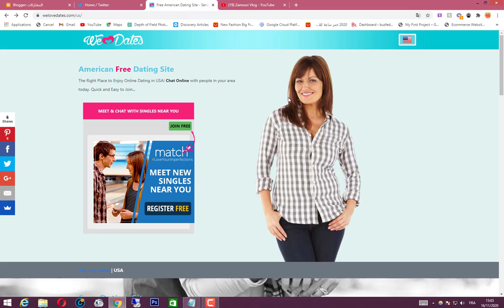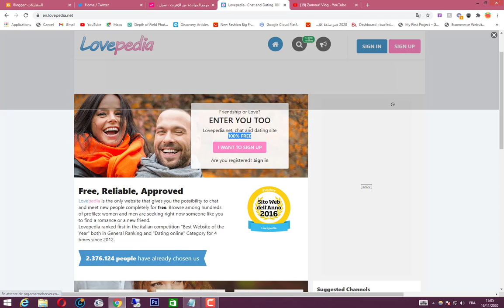أفضل مواقع للتعارف مجانية